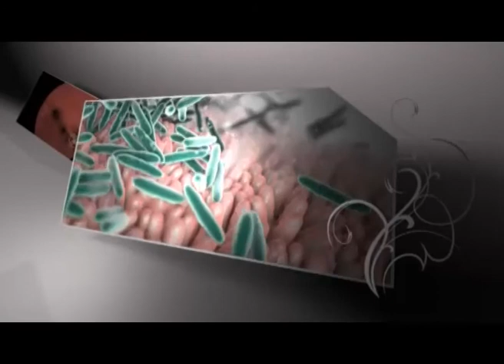SAROBIDY NY FAHASALAMANA 10 SEPTAMBRA 2014